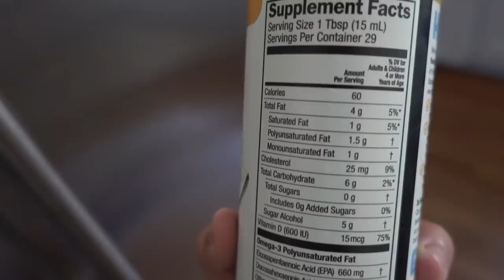MAKING GREEN JUICE. BUT ALSO PASTA | Teni Panosian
am I officially a vlogger yet?! loll Here's another vlog from the last week! I made pasta, I also made a green juice, it was Mother's Day, I showed you a peek at my garden... a lil scattered vlog. :)

INSTAGRAM ⇢ @tenipanosian
TIKTOK          ⇢ @tenipanosian
TWITTER       ⇢ @tenipanosian

The juicer I used is called the Hurom HP Slow Juicer.

I'm not sure what else to link here lol if you have questions just leave them in the comments and I'll give you links or let you know more info!

ABOUT ME
I'm Teni Panosian, I live in Los Angeles and on my channel you'll find makeup tutorials, travel vlogs, style videos, beauty hauls, and more.